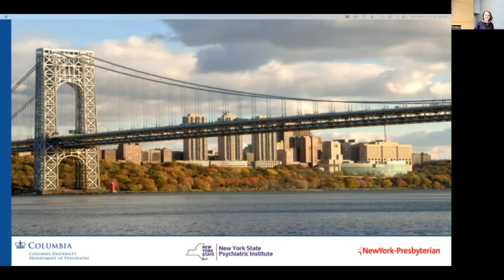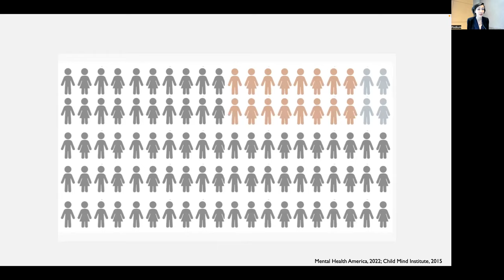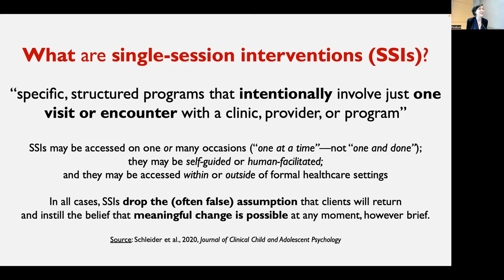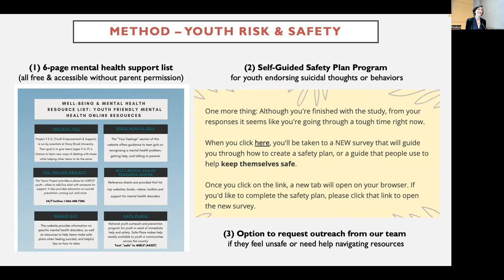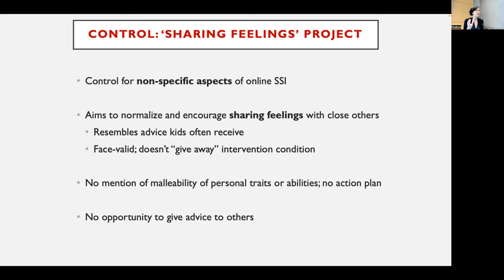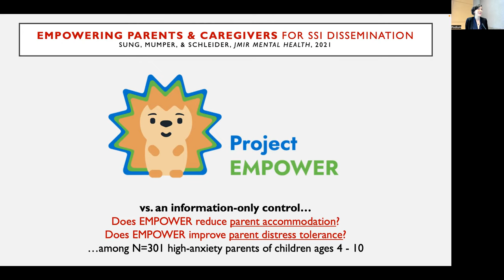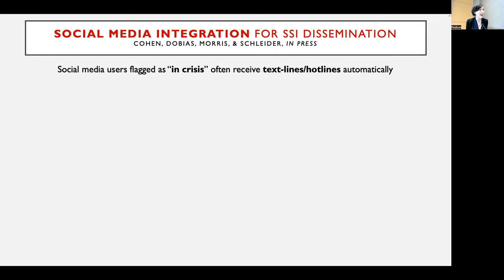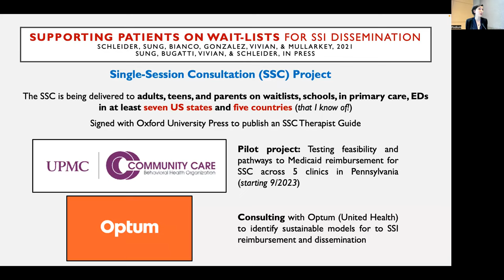Scaling Single-Session Interventions to Bridge Gaps in Mental Health Ecosystems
Alexander H. Glassman Grand Rounds

Presented by:
Jessica L. Schleider, PhD
Assistant Professor, Clinical Psychology